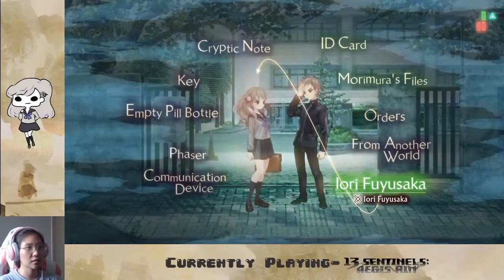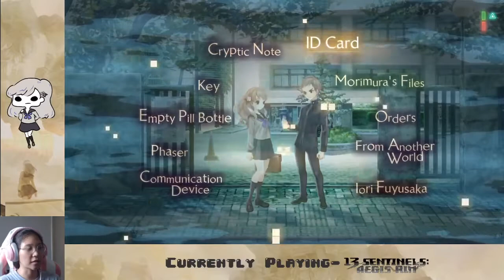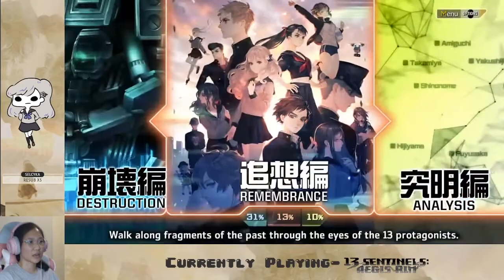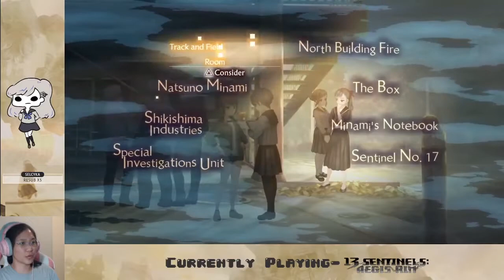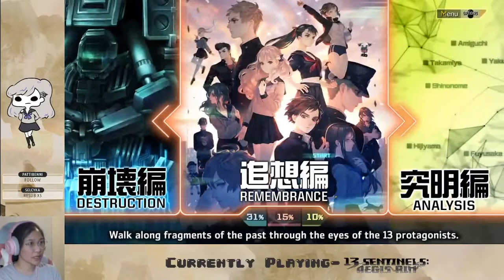Ep. 02- What is going on | 13 Sentinels: Aegis Rim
I'm so invested in the story, I need to know what's happening

Stay toasty :)